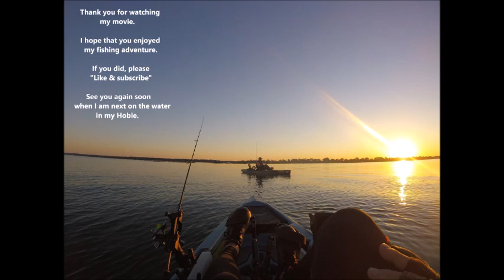Breaming on the Coomera River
Top day, beautiful conditions for a fish. Plenty of fish caught between us, and a nice Tarwine was a nice surprise. all fish caught were on soft plastics and all fish were safely released to be caught another day